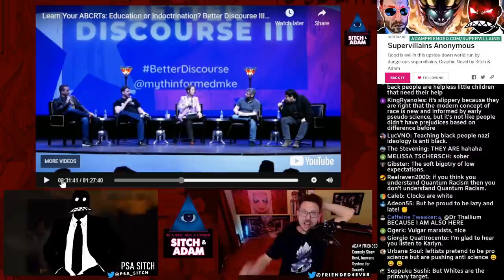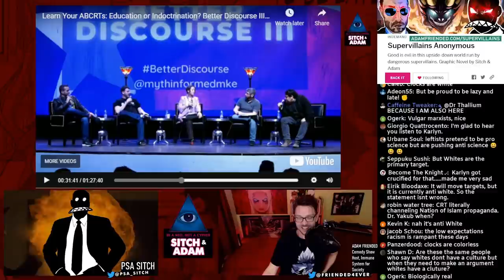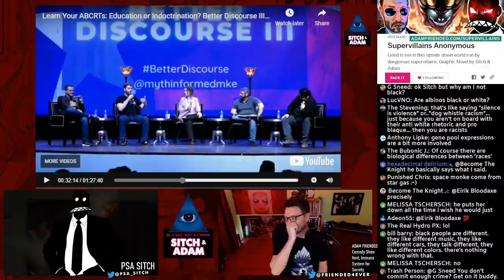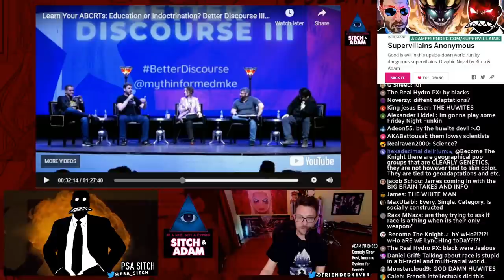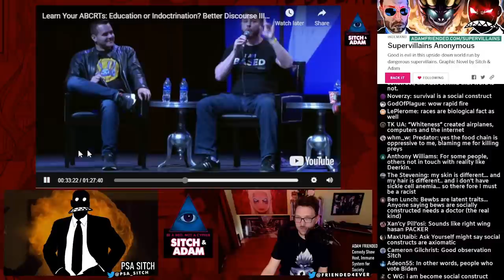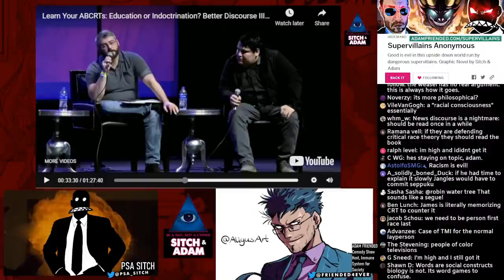James Lindsay DESTROYS crt's social construct theory! - Show #166